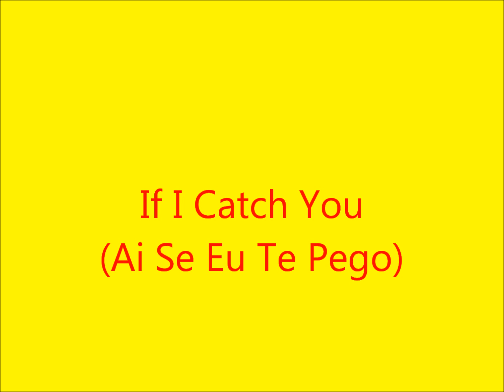If I Catch You - Michel Telo (Karaoke)